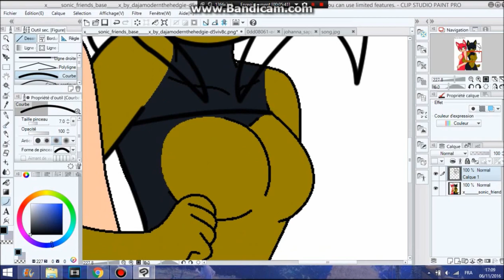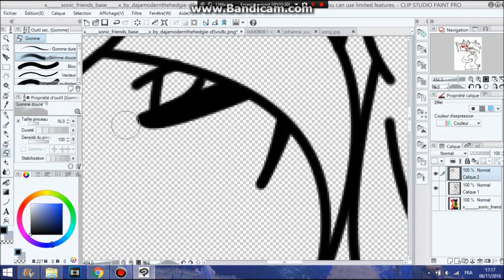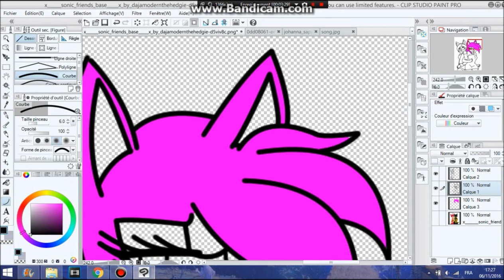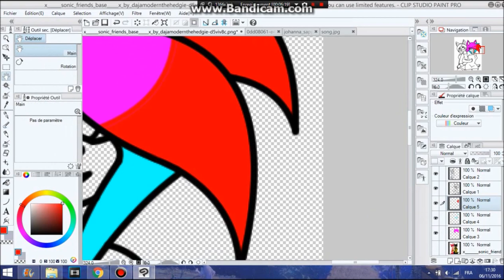base to kim and johanna part 1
the characters are owned by sega

◣Stalk me◥
7€ de réduction pour vous inscrire sur l'offre de votre choix à avec mon code "Johannasapphiregamo7" 300 points offerts sur ZppyDay